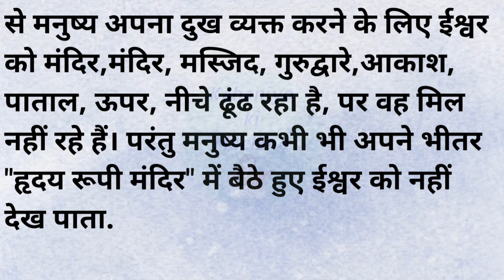भगवान मनुष्य के हृदय रूपी मंदिर में बैठे हैं / Motivational story of God / hindi kahanian